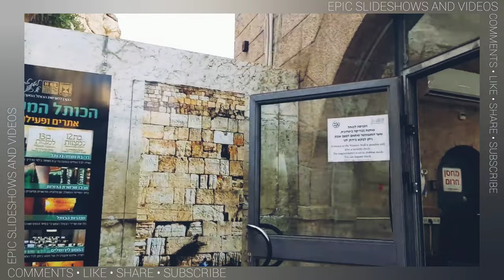ISRAEL • JERUSALEM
Jerusalem, Israel, Capital of Israel

Jerusalem - Tourist Israel

Old City of Jerusalem | Tourist Israel

Jerusalem | History, Map, Religion, & Facts | Britannica

The Jerusalem Post: Breaking News, Israel News

Demolitions begin in occupied East Jerusalem's Silwan | Israel-Palestine ...

Israel asks U.S. to hold off on reopening Jerusalem consulate

JERUSALEM-Capital of Israel - Israel Ministry of Foreign Affairs

1967: The Reunification of Jerusalem